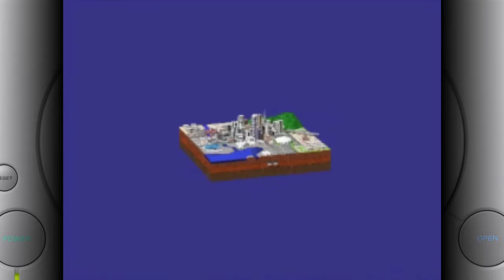A-Train - Playstation (PL)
Gracz wciela się w rolę szefa, którego celem jest stworzenie imperium kolejowego, zapewniającego udany system transportu masowego, będący inspiracją dla całego świata. Innym celem jest zapewnienie warunków dla rozwoju wybranego miasta. Istnieje wiele różnych miejsc, w których można założyć działalność gospodarczą. Największe zyski przynoszą przewozy pasażerskie, które można zaplanować tak, aby zabierały pasażerów w porach dnia, w których jest największy popyt. Jednak w dłuższej perspektywie miasto musi się rozwijać. Wymaga to uruchomienia pociągów, które przewożą zasoby do miejsc, w których są one potrzebne. Zasoby te są wykorzystywane do budowy domów i innych budynków, co zwiększa liczbę pasażerów pociągów podmiejskich. W miarę rozwoju miasta będą powstawać nowe firmy, takie jak stadiony, biurowce i ośrodki narciarskie. Gracz może również budować własne firmy, których sukces będzie zależał między innymi od lokalnej populacji, obecności konkurencyjnych firm, a nawet zmian pór roku. Kolejnym sposobem na zarabianie pieniędzy jest giełda. Gracz może również obserwować zmiany pór roku - zimą można zobaczyć śnieg, a z okazji Nowego Roku - pokazy fajerwerków. Rok wydania 1996.